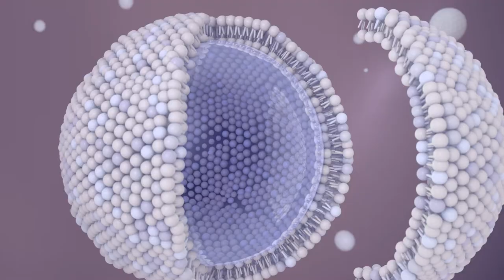The Patch Hypothesis: How Cells Repair Large Membrane Disruptions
This was a project completed in Cinema 4D and composited in After Effects.  The target audience was cellular biologists and graduate students who are aware of the traditional mechanisms of cellular membrane repair.